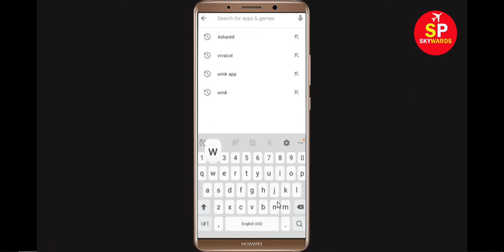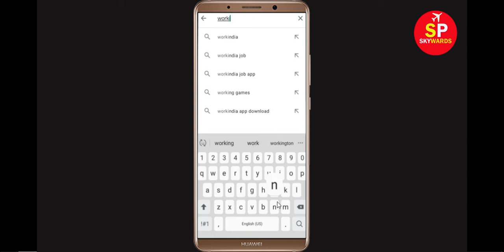Workindia App Keeps Stopping Error In Android & Ios - Workindia Not Working Problem Solved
How to Fix/Solve Workindia App Keeps Stopping Error In Android & Ios - Workindia Not Working Problem Solved
Now, Let's get to know some solutions that you can do whenever your Workindia app keeps stopping Error on your Android smartphone.

1). Check for updates. Running the earlier version of Workindia can cause the error, one of which is it keeps stopping. ...
2). Clear RAM. ...
3). Restart your phone. ...
4). Workindia app Clear cache and Clear Data

5). Reinstall Workindia application.